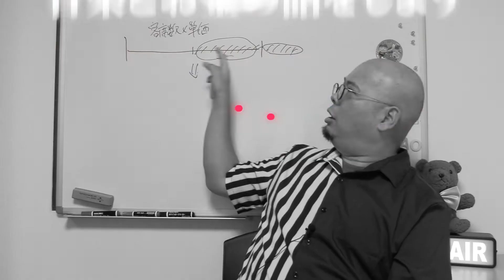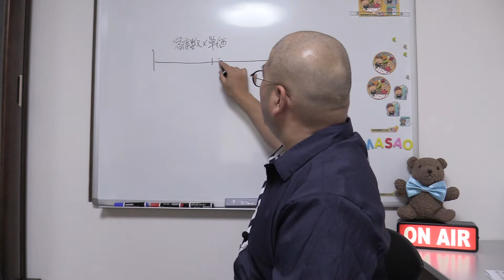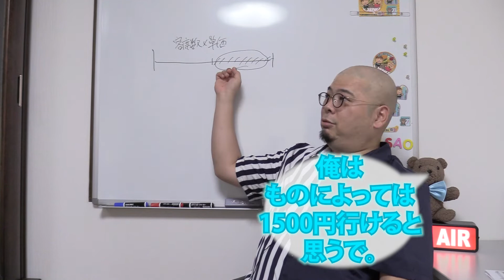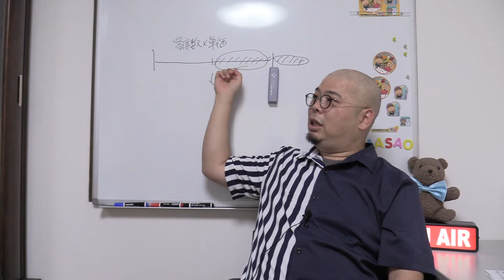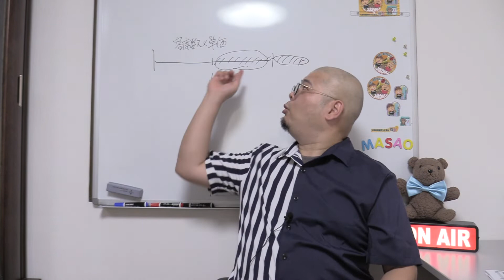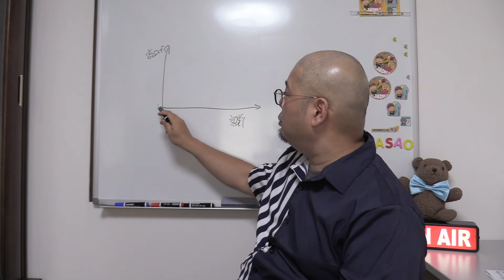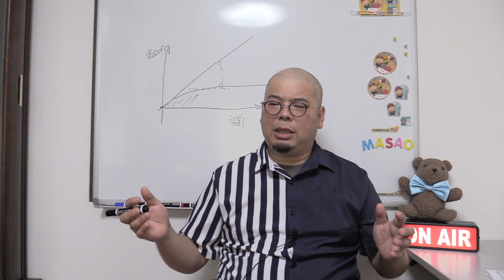中の人の微熱教室「そうだ。音楽とお金の話をしよう」～第3話 演奏会と配信のこと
まさお
「中の人、2話の予告と全然違う話してるわ。
今回は演奏会と配信のことやって。
オーケストラとかの大規模な演奏会だけじゃなくて
個人開催の演奏会とかもどんどん配信していったら
ええんやないかな？って話やで。
俺も配信の現場ついて行きたいわぁ。」